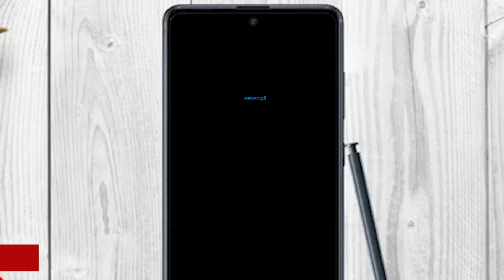ആ നശിച്ച രാത്രിയിൽ സംഭവിച്ചത്...ദിലീപിന് കുരുക്ക് വീണത് ഇങ്ങനെ Dileep/what happened that night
നടീ ആക്രമണക്കേസിന്റെ വിചാരണ നടക്കുമ്പോള്‍ തന്നെയാണ് സംവിധായകന്‍ ബാലചന്ദ്രകുമാറിന്റെ വെളിപ്പെടുത്തലിന്റെ അടിസ്ഥാനത്തില്‍ അന്വേഷണ ഉദ്യോഗസ്ഥരെ അപായപ്പെടുത്താന്‍ ദിലീപിന്റെ നേതൃത്വത്തില്‍ ഗൂഡാലോചന നടത്തിയെന്ന പുതിയ കേസ് ക്രൈംബ്രാഞ്ച് രജിസ്റ്റര്‍ ചെയ്യുന്നത്. ഈ കേസില്‍ ഒന്നാം പ്രതി ദിലീപും രണ്ടാം പ്രതി  സഹോദരന്‍ അനൂപുമാണ്. ആറു പ്രതികളാണ് കേസില്‍ ഉള്ളത്. ഈ കേസില്‍ ഹൈക്കോടതി നിര്‍ദ്ദേശം അനുസരിച്ച്  ദിലീപ് അടക്കമുള്ള പ്രതികളെ മൂന്നു നാള്‍ ചോദ്യം ചെയ്ത് കഴിഞ്ഞിരിക്കുകയാണ്. നാളെ റിപ്പോര്‍ട്ട് അന്വേഷണ സംഘം കോടതിയില്‍ സമര്‍പ്പിക്കും. അതിനു ശേഷം കോടതി നിര്‍ദ്ദേശം അനുസരിച്ച മാത്രമേ   അറസ്റ്റ് ഉള്‍പ്പെടെയുള്ള നടപടികള്‍ സ്വീകരിക്കാന്‍ അന്വേഷണ ഉദ്യോഗസ്ഥര്‍ക്ക് കഴിയുകയുള്ളൂ. അതിനാല്‍ ഈ കേസില്‍  നാളെ വിധിനിര്‍ണ്ണായകമായ ദിവസമാണ്.  നടീ ആക്രമണവുമായി ബന്ധപ്പെട്ട് രണ്ടാമത് കേസിലും ദിലീപ് അറസ്റ്റിനു നിഴലില്‍ ആയിരിക്കെ    എല്ലാം സംഭവിച്ച അന്ന് രാത്രി അതായത് 2017 ഫെബ്രുവരി പതിനേഴിനു രാത്രി എന്ത് നടന്നുവെന്നും ഇപ്പോള്‍ വീണ്ടും ചര്‍ച്ചയാകുന്നു. ഈയിടെ അന്തരിച്ച പി.ടി.തോമസിന്റെയും നിര്‍മ്മാതാവ് ആന്റോ ജോസഫിന്റെയും  ഇടപെടലാണ് നടീ ആക്രമണക്കേസില്‍ നിര്‍ണ്ണായകമായത്. കേസിന് ആസ്പദമായ പ്രധാന സംഭവങ്ങൾ അരങ്ങേറുന്നത് ഇങ്ങനെയാണ്.
A flashback of what happened that night, which has now led to the fall of the actor Dileep and shocked the malayalam film industry and kerala alike.